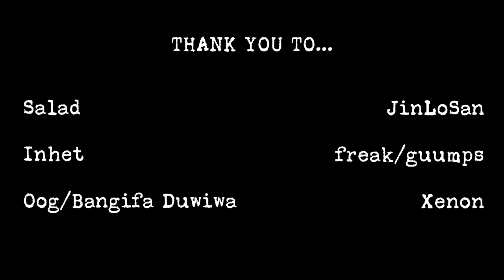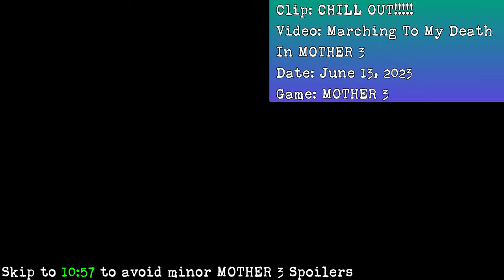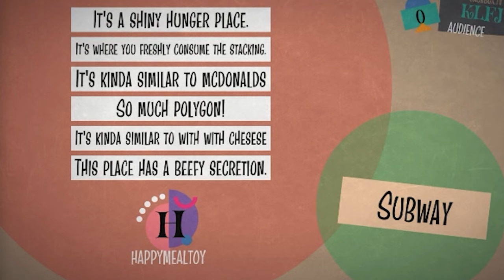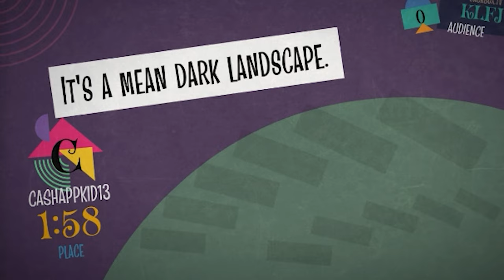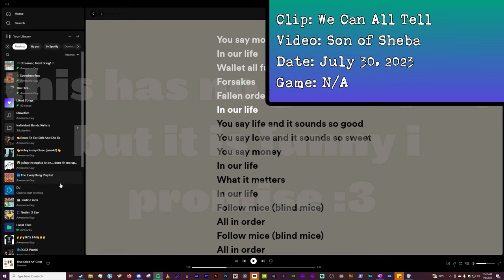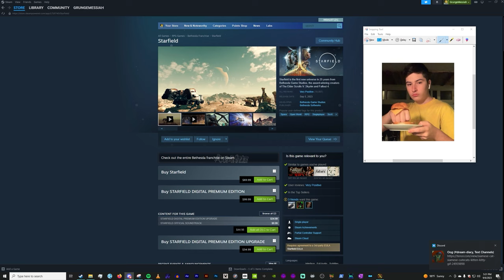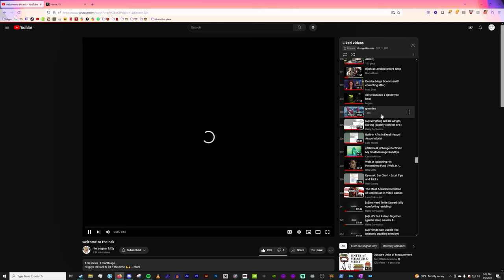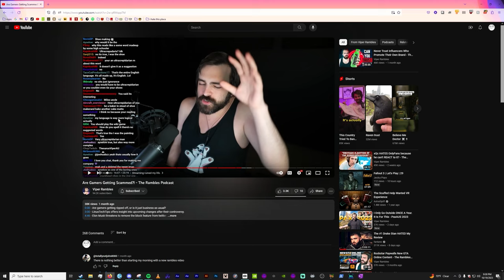BEST OF 2023 - A GRUNGEMESSIAH SPECIAL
Here it is. The big one (for this year.) I hope you all like it. More videos to come. XOXOXO.

Timestamps
Shoutouts: 0:00
Intro: 0:19
A Starving Man's Dream: 0:30
HL2 Chaos Mod: The 11 Hour Chore: 6:09
Marching To My Death In MOTHER 3: 8:40
Poopwalking: New Vegas: 10:57
In This Honky-Tonk World...: 13:38
The Long Drive Car Crash Compilation: 20:13
Cry of Fear: A Drainer's Paradise: 23:21
Son of Sheba: 25:58
Cryptogramsss: 31:41
Outsider's Day Off: A Dishonored 2 No Powers Run: 38:18
REMAIN IN VIDEOS: 38:54
SUPPLEMENTARY STREAM HIGHLIGHTS: 43:48
NORDIC ALIENS PROOF: 44:43
Outro: 48:49

Featuring clips from these 37 games!: Minecraft, Rebirth of the Night, Terraria, Metal Gear Solid: The Twin Snakes, Metal Gear Solid 3: Snake Eater, Dead by Daylight, Half-Life 2 (Chaos Mod), Half-Life 1 MMod, MOTHER 3, Legend of Zelda: Tears of the Kingdom, Fallout: New Vegas, Roguelike Adventures and Dungeons 2, Call of Duty: Black Ops 3, POSTAL 2, Ready or Not, Elden Ring, Jackbox (Champ'd Up & Blather Round), Blade and Sorcery, The Long Drive, Cry of Fear, Grand Theft Auto: San Andreas, Mario Party 8, SCP: Containment Breach Multiplayer Mod, Project Zomboid, Garry's Mod, The Elder Scrolls 3: Morrowind, The Elder Scrolls 4: Oblivion, Dishonored 2, Cyberpunk 2077, ROBLOX, Call of Duty: Modern Warfare 2, Cave Story, Call of Duty: Black Ops Cold War, Hunt: Showdown, Viscera Cleanup Detail, AND Plate Up!

Outro: Puzzle - Everyone Left

im gonna try putting so many tags that it is frankly disgusting so if you are reading this i hope you can forgive my immortal soul.